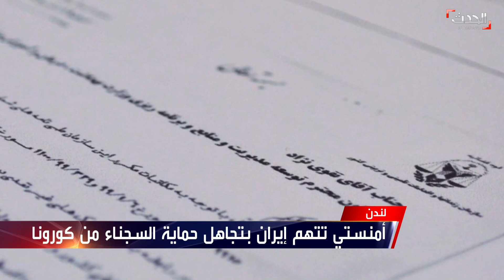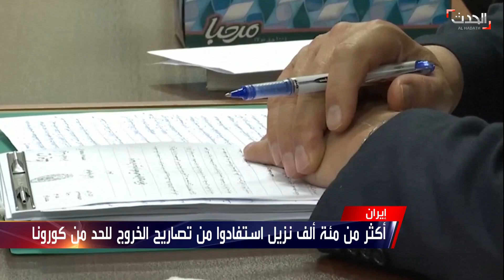أمنستي تتهم إيران بتجاهل حماية السجناء من كورونا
اتهمت منظّمة العفو الدولية وزراة الصحة الإيرانية بتجاهل طلبات عاجلة تقدم بها مسؤولو مراكز احتجاز, تدعو إلى توفير مزيد من الوسائل لوقف تفشي فيروس كورونا في السجون وحماية النزلاء